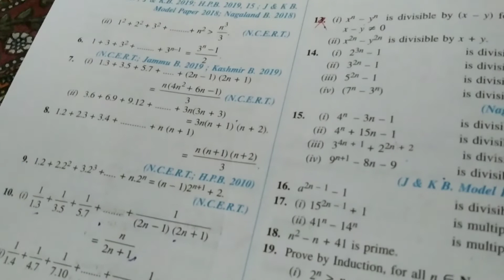+1 mathematics chapter 4th principal of mathematical induction part-2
Solutions of exercise 4(b) part-2